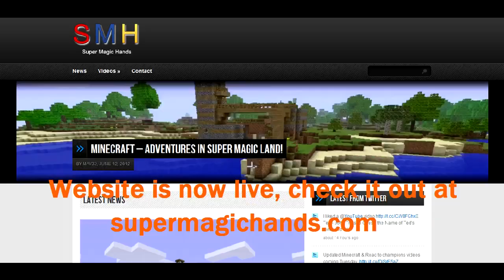LittleBigPlanet Karting, Most played created tracks online.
These are the 2 most played tracks on the beta at the moment.
1st track is called: Madness on the mountain by REDVINESLICORICE
2nd track is called: Streets of Sack Francisco by INDIFFERENTSMURF